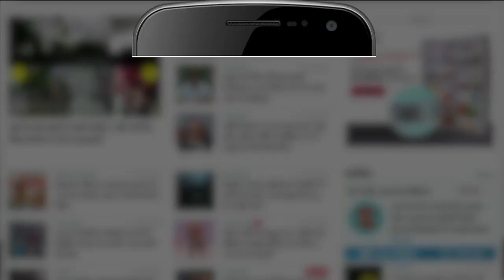Kuttey Film Review: फेल हुई फिल्म 'कुत्ते'! जानें कैसी है अर्जुन कपूर और तब्बू की फिल्म 'कुत्ते'?